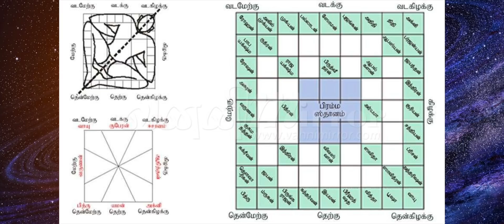மிக முக்கியமான 24 வாஸ்து குறிப்புகள் | 24 Vasthu Tips